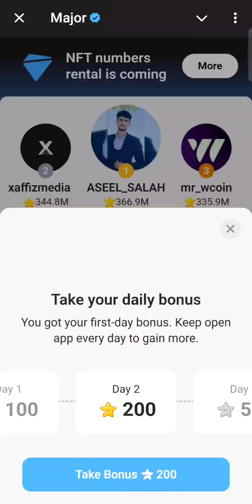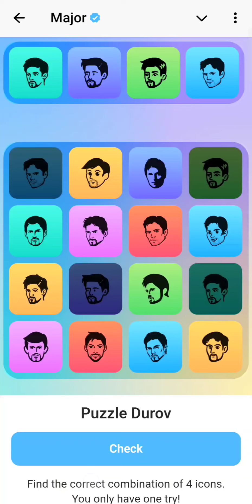19 October Major Durov Puzzle 🧩 Solved Today | Major Puzzle Durov 19 October Solved Game Today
19 October Major Durov Puzzle 🧩 Solved Today | Major Puzzle Durov 19 October Solved Game Today